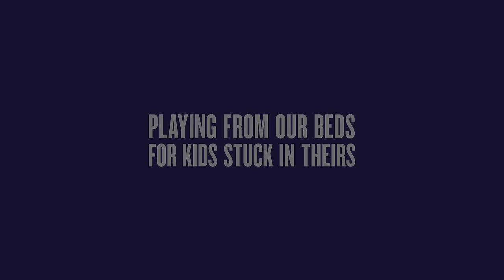Panic! At the Disco performs "Hallelujah" for JoyRx Music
bedstock 2016

JoyRx Music is the flagship program of the JoyRx, the mission delivery of Children’s Cancer Association. We believe JoyHeals and MusicHeals JoyRx Music's bedside and digital programs engage hospitalized kids of all ages and diagnoses, relieving stress, anxiety, and perception of pain. Our in-hospital teams utilize state of the art music carts stocked with teaching quality instruments for kids to explore, and iPads loaded with music games and apps. Online, we empower seriously ill kids to feel better, faster with exclusive artist videos, music lessons, and games. to learn more and make a difference today.